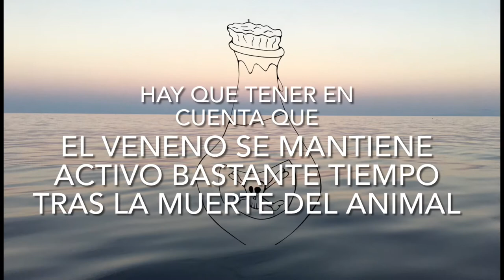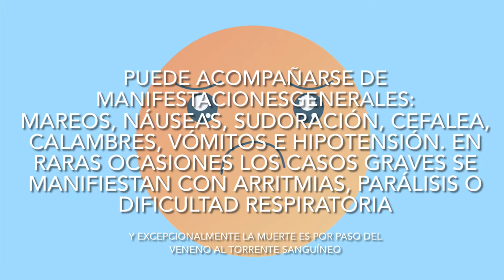Picadura por Pez Araña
Picadura por pescado. Trachínido. Veneno. Toxina. Espina. Animales venenosos. Mordedura. Lesión. Trachinus radiatus, araña blanca, araña de roca, pez víbora, escorpión, salvariega o faneca brava. Familia Trachinidae. Bite. Poison. Starry Weever. Spotted weever.